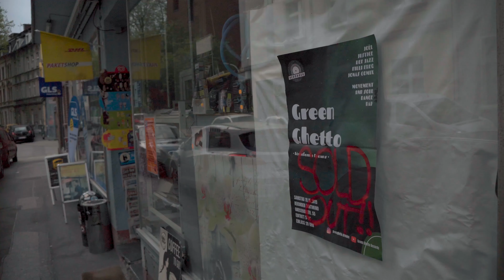THE GREEN MAGAZINE - TRAILER NO. 2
Der Zweite Promo Trailer des sagenumwobenen 'The Green Magazine'!

Nach dem kostenlosen Magazine vol. 1 im Oktober 2020 und dem Magazine vol. 2 im November 2021, ist nun das Magazine vol. 3 zusammen mit dem Zweiten Trailer erschienen!

Love and respect to this boy!!

Liebe auch an Crystal Buds, dass wir da drehen durften!

The Green Magazine Vol. 4 kommt in den nächsten Monaten!

Cheers